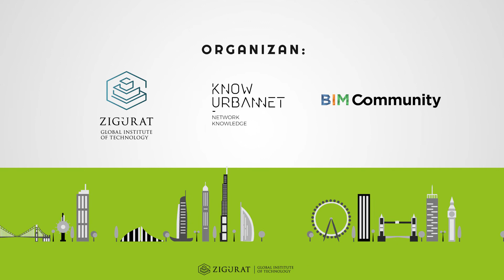SMART CITIY 4.0 Barcelona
Expertos nacionales e internacionales debatirán, el día 6 de marzo en Barcelona, sobre la figura del Smart City Manager desde diferentes perspectivas tecnólogas y huministas.